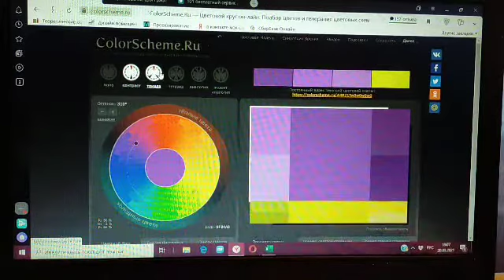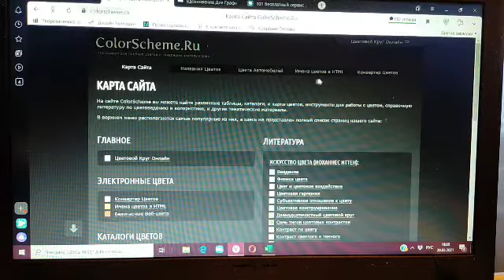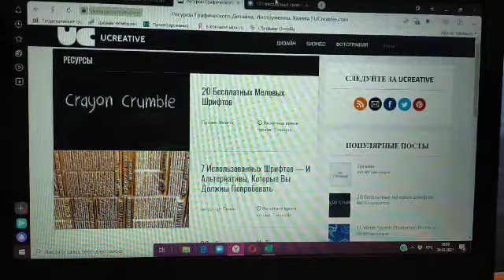Лайфхак «Интернет ресурсы, помогающие осваивать будущую профессию»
Ворошилова Анастасия Вадимовна
Студентка Московского экономического института